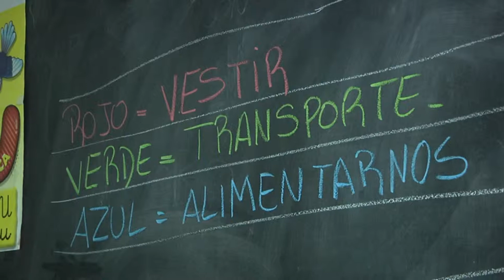La Mañana en el 9 - Escuela Magnasco 1° D primera parte